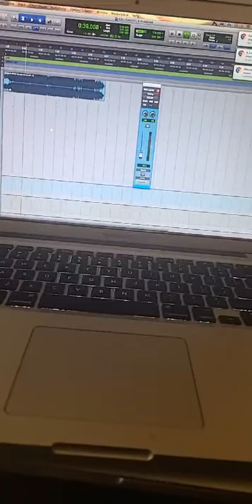Daddy1, ShabdonRecords, Attomatic - In Studio Getting The Work Done 🔥🔥🔥